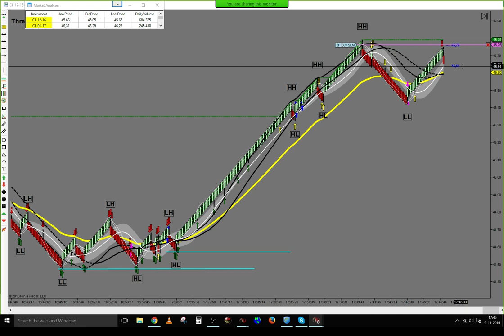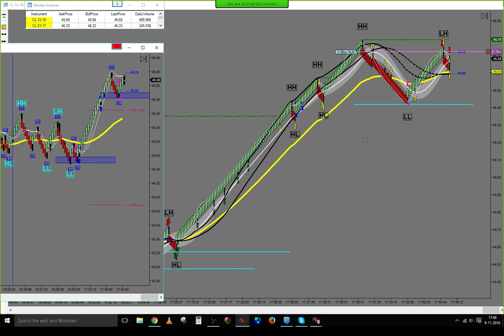Live trade Trading Price Action On Futures 09/11/2016 -52 TICKS FOR TODAY.